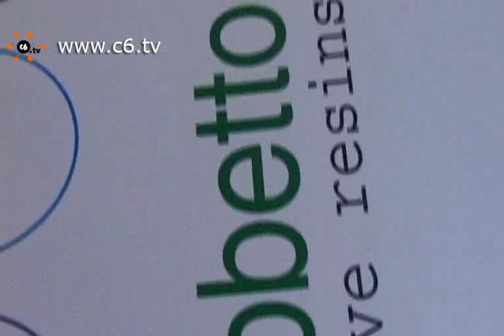Mobile 2010. Gobbetto: la resina diventa arte - Gobbetto: when the resin becomes art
Milano. Gianluca Gobbetto ci racconta come in 50 anni di storia l'impresa creata dal padre sia riuscita a unire la produzione industriale con la sperimentazione e a rendere la resina materiale adatto per le più diverse espressioni artistiche. Servizio di Claudia Bellante